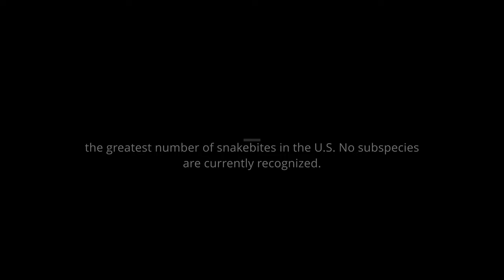Albino Diamondback Live Feeding "Pretty Girl"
Albino Western Diamondback Live Feeding
The western diamondback rattlesnake or Texas diamond-back is a venomous rattlesnake species found in the southwestern United States and Mexico. It is likely responsible for the majority of snakebite fatalities in northern Mexico and the greatest number of snakebites in the U.S. No subspecies are currently recognized.

This is a live feeding if live feeding's bother you back out now this is not the video for you, you have been warned